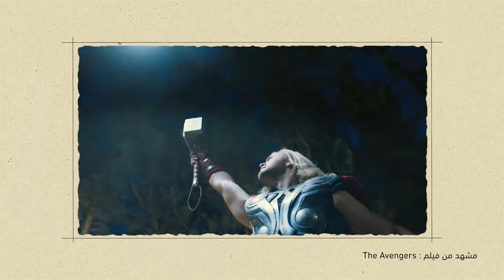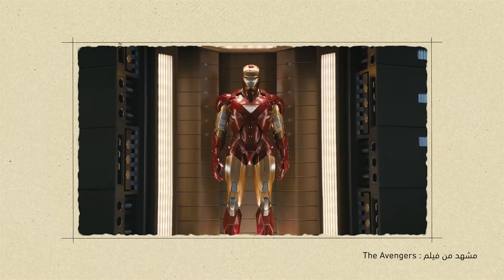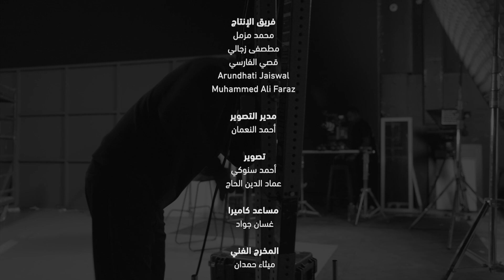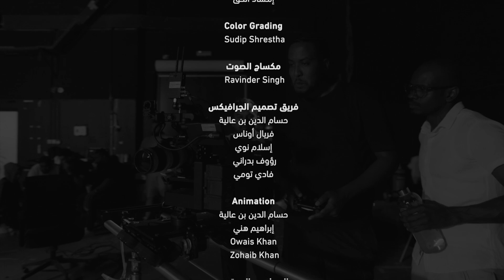برنامج قصة فكرة- الموسم 1 الأول | حلقة 19 -الأبطال الخارقون, من جلجامش إلى باتمان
قصة_فكرة للإماراتي
رمضان ٢٠٢٣
نعيش اليوم في عالم بنيناه عبر الزمن مدفوعين بحب المعرفة والاستكشاف، والبحث عن الجديد والأفضل.
ولكن للفكرة قصة، وللاختراع حكاية، نرويها لكم في برنامج "قصة فكرة" بطريقة خفيفة، نرحل فيها معكم عبر الزمن والأفكار. هذا ليس برنامج تاريخي، ولا علمي أو اجتماعي، إنه في مكان ما بين ذلك.

Awan قناة العرض: تلفزيون دبي ومنصة أوان
وقت العرض: 18:45 بتوقيت الامارات-14:45 بتوقيت غرينيتش

مقدم البرنامج: ياسر حارب